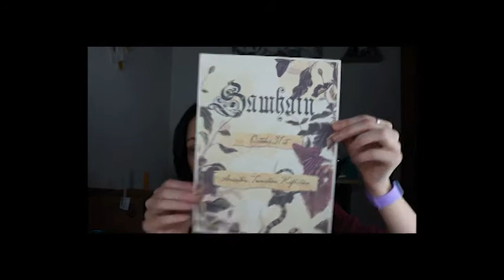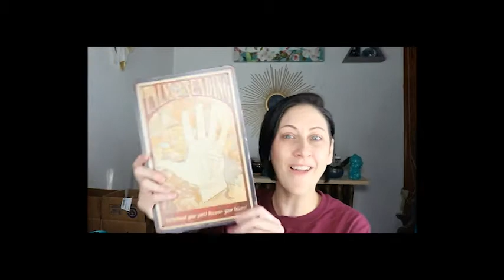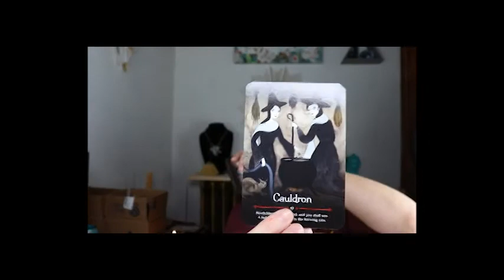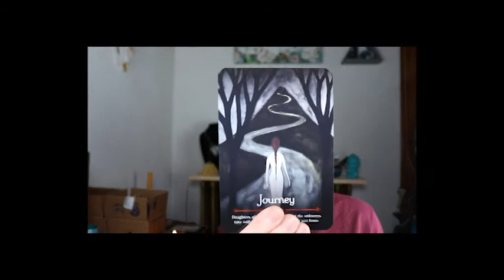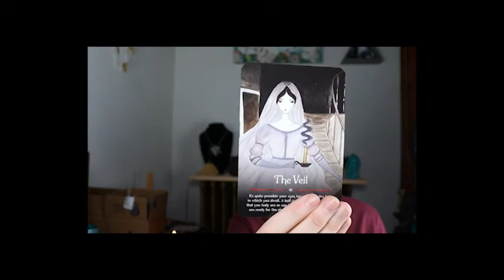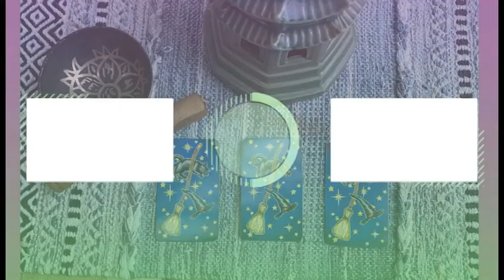Tina's Enchanted Moon | Samhain 2021 | Season of the Witch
In this video, I am doing an unboxing of Tina's Enchanted Moon Mystery box for October 2021. Theme is Season of the Witch